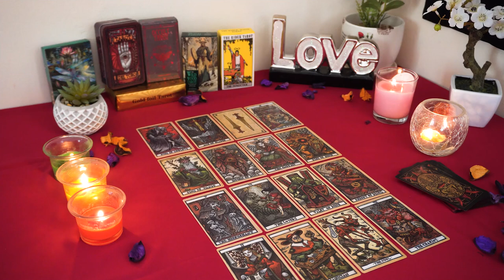SCORPIO💘 They Watch You in Secret And They Are Planning Something Behind the Scenes. Love Reading